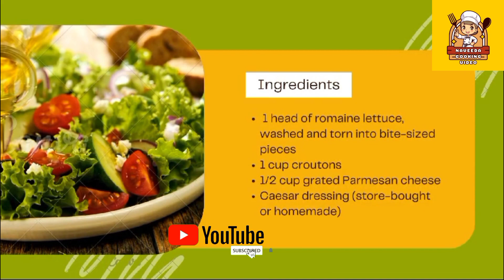Dahi Baray Recipe | How To Make Dahi Baray Recipe At Home | Iftar Special Recipe | Besan Ke Bhally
Salaam alaikum every one
AJ ma ap ke Sath Besan Ke Bhally, dahi Baray ki Recipe sher kar rahi hon but hi asan recipe ha kashmiri style ma By Naveeda cooking video